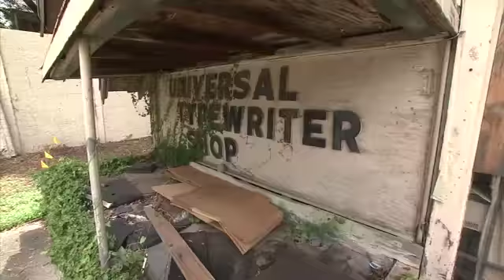Universal Typewriter Shop is a passport to a bygone era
Tick. Tick. Tick. Even outside the walls of the building, any person walking by can hear the classic sounds of a typewriter echoing from inside Universal Typewriter Shop.

At 80 years young, owner Edward "Smitty" Smith is a resilient and hardworking man, diligently fixing typewriters for a living, in his small but cool space located in Houston's historic Third Ward.